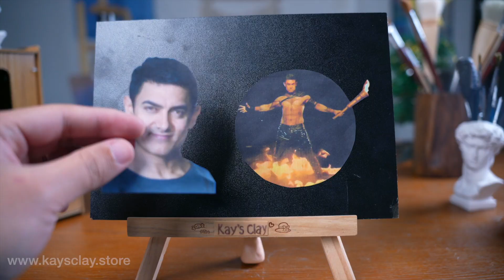How to Sculpt Aamir Khan in Clay｜polymer clay｜Kay's Clay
I’m Kay, a sculptor, and full-time YouTuber!
Only when I was an adult did I learn polymer clay by myself, but I have been interested in it since I was a child!

As long as you comment on me, you will have a chance to see your favorite characters made of polymer clay! I will take every comment seriously!

Hi guys.
My name is Kay, I'm a sculptor and Full-time YouTuber. I'll share how to make polymer clay sculptures in my channel.
I have no team, no assistants.
All videos are made by myself, 1 phone, 1 computer, and 1 desk.
Please help me get 1M subscribers,  it means a lot to me!

Kevin MacLeod的Arid Foothills - The Dark Contenent根据知识共享署名 4.0许可授权用户使用。

Kevin MacLeod的Accralate - The Dark Contenent根据知识共享署名 4.0许可授权用户使用。

Kevin MacLeod的Artifact - The Dark Contenent根据知识共享署名 4.0许可授权用户使用。

Kevin MacLeod的AngloZulu - The Dark Contenent根据知识共享署名 4.0许可授权用户使用。